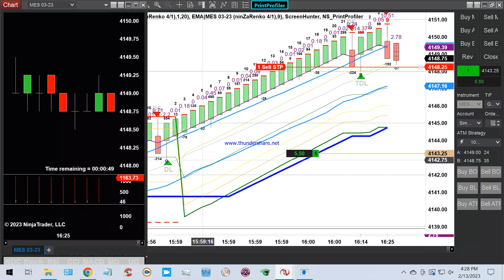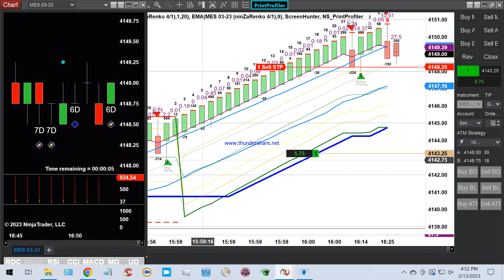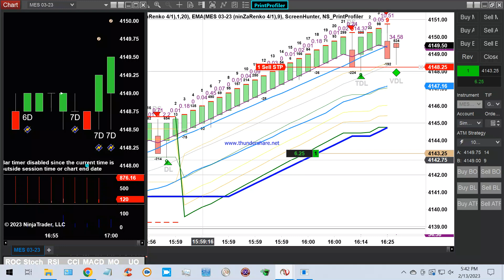2023 02 13 09 43 22 split Part 3 202302131751231999